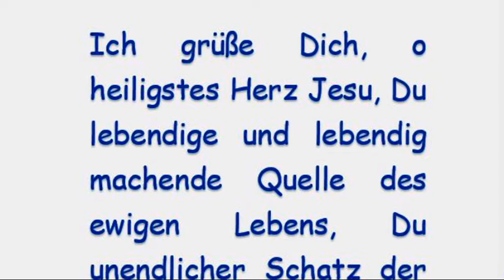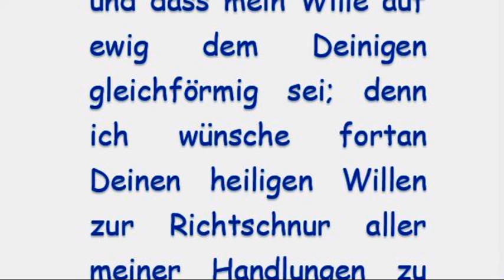Flammengebet der hl. Gertrud zum heiligsten Herzen Jesu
Ich grüße Dich, o heiligstes Herz Jesu, Du lebendige und lebendig machende Quelle des ewigen Lebens, Du unendlicher Schatz der Gottheit und flammender Glutofen der göttlichen Liebe! Du bist mein Ruheplatz und mein Zufluchtsort. O mein göttlicher Erlöser, entflamme mein Herz mit der heißen Liebe, von welcher Dein Herz ganz verzehrt wird! Gieße aus in mein Herz die große Gnaden, deren Quelle Du bist, und mache, dass mein Herz so sich mit dem Deinen vereine, dass Dein Wille der meinige, und dass mein Wille auf ewig dem Deinigen gleichförmig sei; denn ich wünsche fortan Deinen heiligen Willen zur Richtschnur aller meiner Handlungen zu haben. Amen.